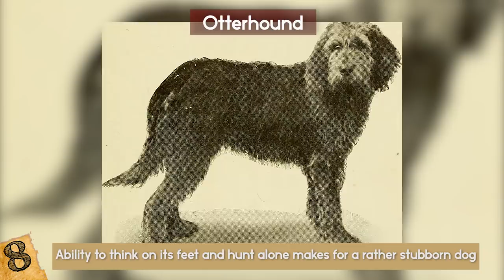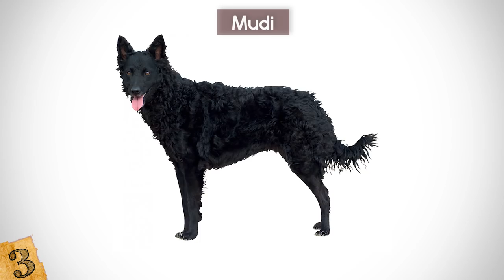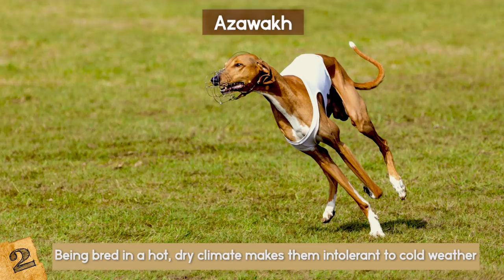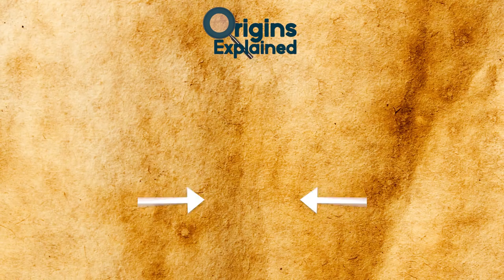World's RAREST Dog Breeds Ever!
Check out the world's rarest dog breeds ever! From the weirdest and smallest to the most dangerous and biggest dogs, check out this top 10 list of rarest dogs on earth!

12. English Foxhound
The English foxhound is an old breed that was recognized by the American Kennel Club in 1909. In 1995, there were only 35 foxhounds registered with the AKC. Bred as hunting dogs, they were used in large packs for foxhunting. Known for their loyalty and gentleness, the English foxhound is today considered a good companion for an active household.
The foxhound is a small dog that can weigh between 55-75 pounds. At one time, British hunters put down their dogs at the age of seven, because it was believed the dogs lost their effectiveness as a hunter. Today, foxhounds are retired at the age of seven and are often put up for adoption. Another interesting fact about these dogs involves their fur. If you have a dog allergy, this may be the dog for you: they are light shedders. Rubbing the dogs down with a damp cloth minimizes the shedding even more.
11. Harrier
The AKC first recognized the harrier in 1885. This old hunting breed hails from England. They were bred to hunt in packs for rabbits and hare, hence their name, “harrier”. The harrier’s appearance is so similar to beagles and foxhounds that some people mistake the dog for one of those breeds.
Like with foxhounds, a weekly wipe down with a damp cloth minimizes shedding. Harriers are outgoing and friendly dogs who like an active lifestyle. And they’re known for having a sense of humor and for being the “class clown”. Because of their independence and breeding, they need lots of training and exercise.
It sounds strange that such a fun-loving breed would be considered rare. But when England outlawed hunting hares by chasing them, the demand for the dog dropped. Some enthusiasts are concerned the breed will go extinct in ten to fifteen years.
10. Norwegian Lundehund
Lundehund is Norwegian for “puffin dog”. This breed comes from the remote Lofoten Islands off the coast of Norway. They were bred to hunt puffins on steep vertical cliffs and have six toes on each foot and elongated rear footpads. Like many hunting breeds, they are smart, energetic dogs.
A good Lundehund could catch 30 puffins a night. Puffins nest in caves and these dogs developed the flexibility to be able to go in there and get them. Their heads can bend straight backwards until they touch their spines.
By the 1900s, nets were being used to catch puffins instead, and need for the dogs declined. As with the harrier, when the need declined, so did the breed. There are very few Lundehunds left in existence.
9. American Foxhound
The American foxhound is leaner than its English cousin. It was bred in the United States to hunt foxes and other game. Like the English counterpart, they are bred to hunt in packs and can run for hours while giving chase.
The breed was created by crossing French and English hounds in the 17th and 18th centuries. George Washington, in fact, owned American foxhounds and bred them. As foxhunting in a group declined, so did the breed, making them rare despite all of their good traits. If you have one, it could be related to George Washington’s dogs!
8. Otterhound
The large, stocky otterhound, which is slightly longer than it is tall, hails from Great Britain. It’s body shape allows it to trot at a slow pace for long distances. It has a rough outer coat and an oily inner coat that protects it both from brambles and cold water. This strong, athletic breed was bred to hunt otters, (again, ergo the name), and they even sport webbed feet. The otterhound’s sense of smell allows the breed to track otters through running water and over all sorts of terrain.
The otterhound’s strong prey instinct gives it a single-minded intensity when on the hunt. Its temperament, though, is amiable and affectionate, making it a good family pet. But its ability to think on its feet and hunt alone makes for a rather stubborn dog. Not traditionally kept as a pet, the otterhound breed retains a lot of the qualities originally bred into it.
Otter hunting reached its peak of popularity in the years preceding World War I. However, in 1978 England banned otter hunting because water pollution had already hurt the otter population. Two years later, Scotland also banned otter hunting. The packs were broken up and the dogs sent to private owners or mink hunting packs.